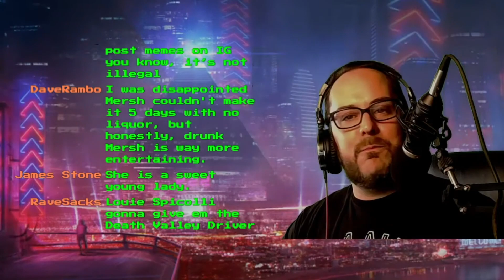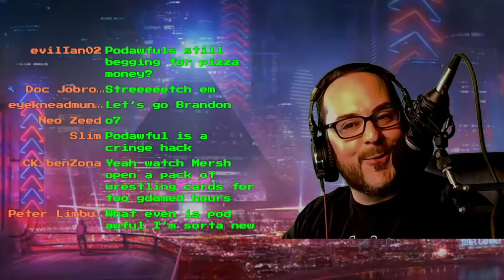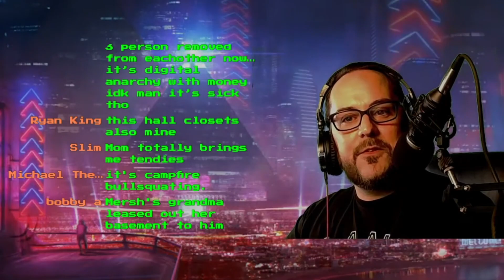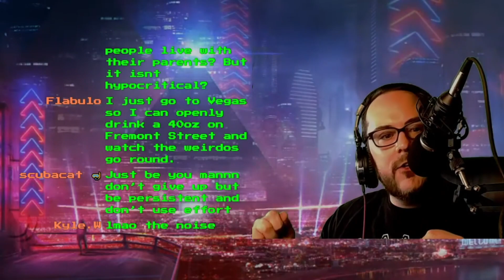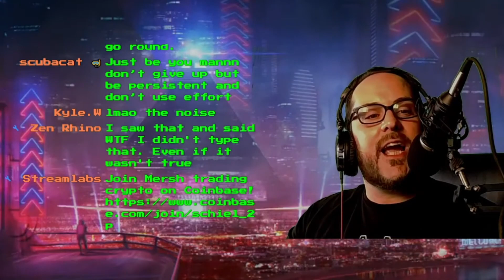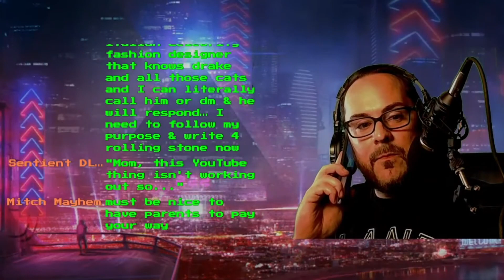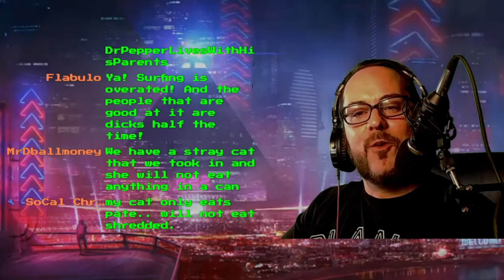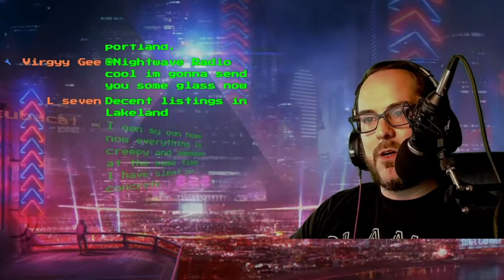Mersh Fantasizes about PodAwfuls life.